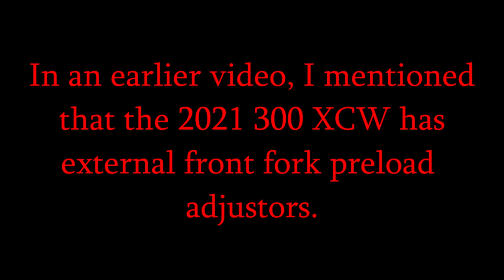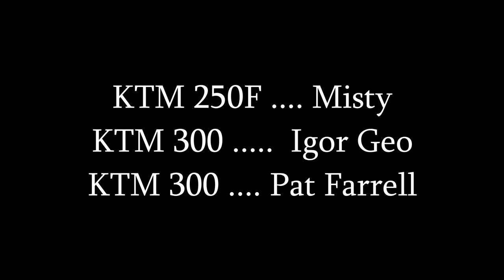2021 KTM 300 XCW TPI fork spring preload adjustors. And some riding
I reshot the video of the fork spring preload adjustors which became a lot more visible when I installed a PHDS handle bar mount system. Then the three of us rode our KTMs around FRO Darkwater. Igor's climbing the big coal cliff gets its own video